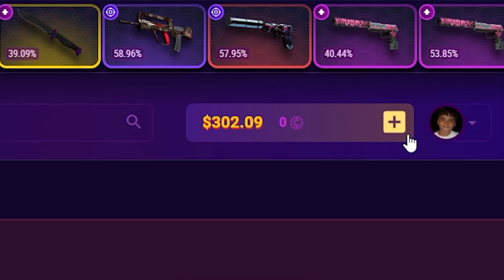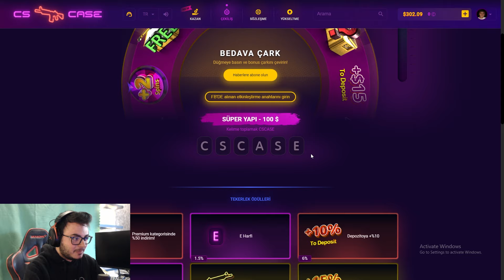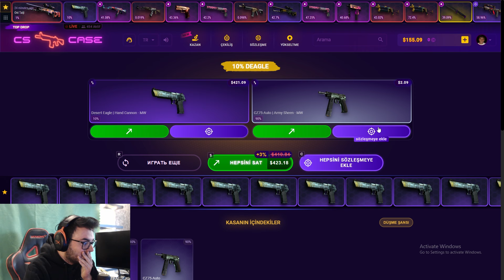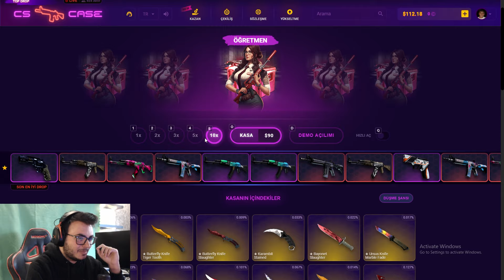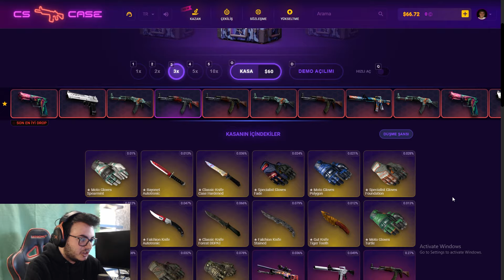1 AY BOYUNCA 30 BEDAVA KASA VEREN YENİ SİTE'yi GÖSTERDİM !! Cscase Promo Code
💥 CSCASE PROMO CODE - berkay

CSCASE
CSCase promo code
CSCase affilates link
CSCase bonus link
CSCase promo code 2024
CSCase case opening
CSCase new code
CSCase new bonus code

Burayı okumayı unutma !
Bu video ''Youtube Eğlence İçeriği'' olarak üretilmiş olup ;
*Video sadece 18+ yaş kitlesinin izlemesi önerilir
*Videoda ki normal kullanıcı içeriklerinin dışındaki bazı içerikler ücretli reklam , anlaşmalı reklam veya sponsor içeriği olabilmektedir. Buna karşın kendinizi riske atabilecek , hayatınızda , psikolojinizde sıkıntılar oluşturabilecek eylemlere girmemeniz ve bu eylemleri sadece eğlence olarak yapmanız tavsiye edilir.